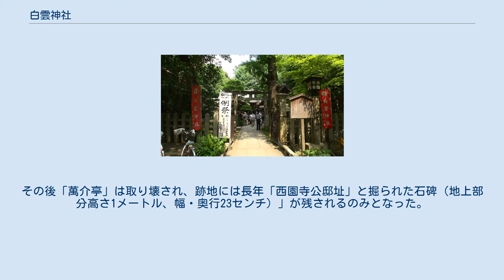白雲神社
白雲神社（しらくもじんじゃ）は京都府京都市上京区京都御苑内にある神社。
 妙音弁財天と称する市杵島姫命で、西園寺家が琵琶の宗家であることから音楽の神として祀られてきた。
 白雲神社は旧西園寺家の鎮守社であり、1224年（元仁元年）に西園寺公経が北山殿造営に際し建立した妙音堂に由来するとされる。
後に、赤八幡京極寺にも鎮座され、1769年（明和6年）西園寺邸とともに御苑内に移った。
明治以降、西園寺家が東京に移り「白雲神社」と称されるようになった。
 1869年（明治2年）、西園寺公望はこの地に私塾「立命館」を開いたことでも知られる。
 1939年（昭和14年）、京都衣笠村等持院字滝ヶ鼻（現在の京都市北区等持院東町近く。立命館大学衣笠キャンパス東門南側）にあった西園寺公望の別邸「萬介亭」を購入した臼居万太郎は、邸内の一隅に京都御苑内にある西園寺家本邸の「白雲神社」の分霊を勧請した。
「萬介亭」には竹が植えてあったことから、この別邸を気に入っていた西園寺公望はこの別邸にあやかり自らを「竹軒」と号するようになった。
白居万太郎氏はこの新邸を「時雨庵」と命名した。
その後「萬介亭」は取り壊され、跡地には長年「西園寺公邸址」と掘られた石碑（地上部分高さ1メートル、幅・奥行23センチ）」が残されるのみとなった。
この石碑も2002年前後に撤去されたが、現在は学校法人立命館に保管されている。